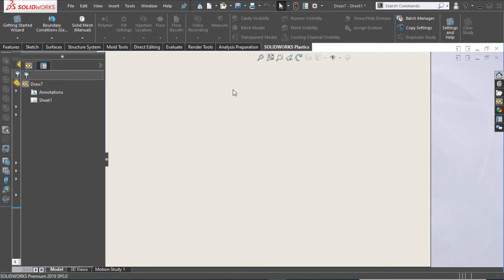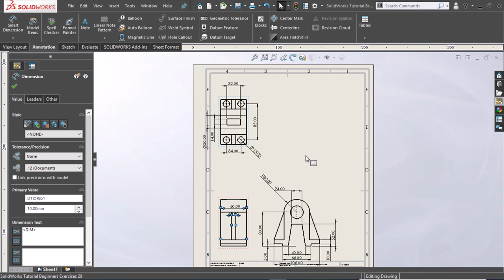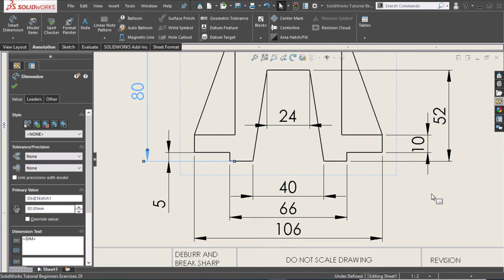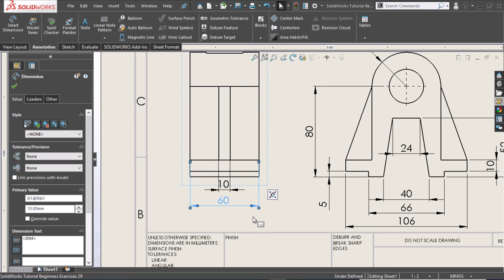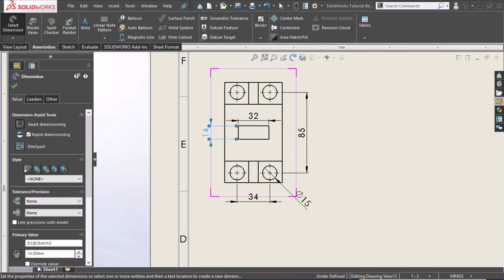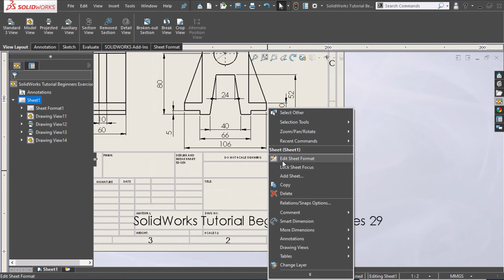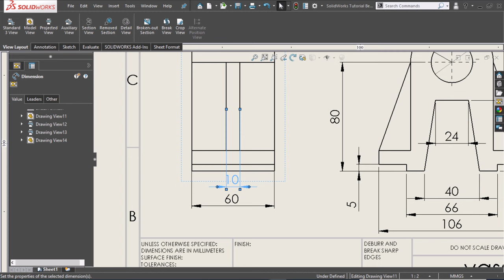SolidWorks Drawing Tutorial for Beginners Exercise 29